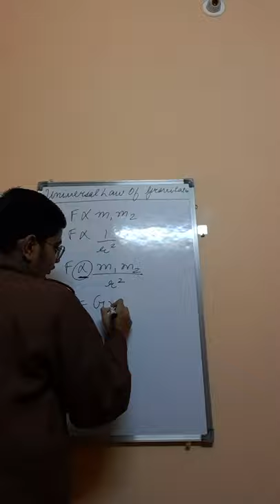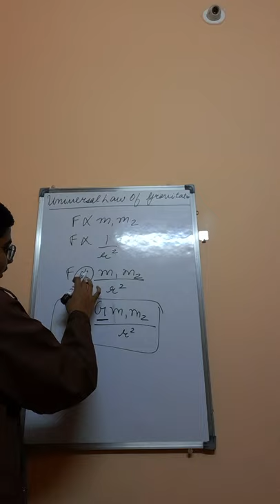UNIVERSAL LAW OF GRAVITATION